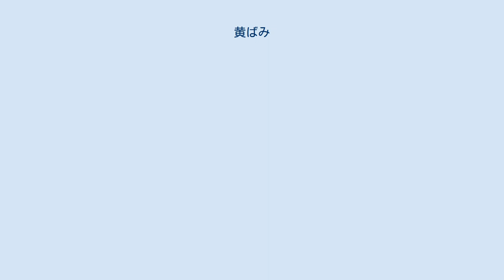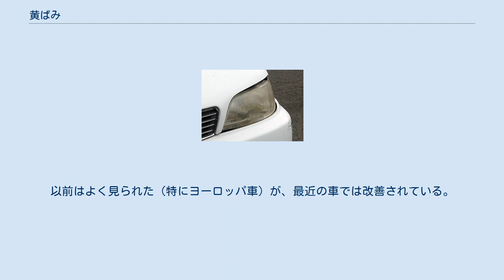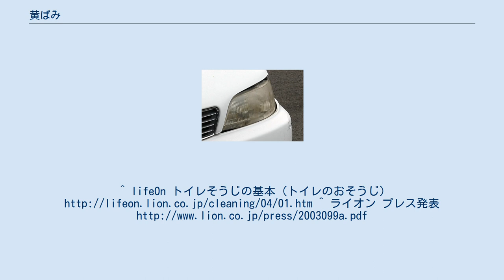黄ばみ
黄ばみ（きばみ）とは、物質が視覚的に黄ばんで見える状態に変化してしまったことをいう。
その原因は付着した汚れが酸化されたり、物質そのものが酸化されること等による。
主に衣類や歯、便器、プラスチックなどに発生する。
 衣類の黄ばみは、着用したことによる皮脂の汚れが酸化されることにより発生する。
従って襟や脇など、皮膚と接触したり、皮脂分泌量が多い部位と接触した箇所に多く発生する。
下着などでは、全体的に黄ばむことがある。
高温多湿下ではより速やかに酸化が進む。
 予防としては、皮脂が衣類に蓄積しないよう、こまめに洗濯をし、衣替えの時は、収納前に酵素・漂白剤入りの洗剤を使用して、ぬるま湯で漬け置き洗いをし、衣類に残った皮脂をできるだけ除去すること、保管時は衣類用の防湿剤（乾燥剤）を使用して、高温多湿になる場所を避けることなどが効果的である。
また、ドライクリーニングを行ってそのままビニール袋に入れたまま保管することも避けたほうが良い。
ドライクリーニングでは落としきれない皮脂汚れ（水溶性汚れなど）が密閉された状態で夏場の高温下に曝されれば黄ばみとなりうる。
クリーニング後の衣類は、ビニール袋から外して、虫干しで十分乾燥させてから収納すると、黄ばみはかなり予防できると考えられる。
 便器に付着した尿が原因である。
この黄ばみは尿石であり、リン酸カルシウムと蛋白質等からなる複合汚れである。
尿石は、尿中の尿素が菌によりアンモニアが発生、そのため尿のpHが塩基性になり、尿中からリン酸カルシウムが析出することにより生ずる。
研究によれば、中性の界面活性剤はほとんど尿石を除去できないのに対し、酸性、特にカチオン性の界面活性剤は高い除去能を示す。
その理由は、塩基性物質を溶解出来るのは、酸性であるからである。
 黄ばんだ前照灯 プラスチックの黄ばみの代表的なものとして、自動車のヘッドライト（前照灯）のレンズカバー（ランプカバー）が挙げられる。
その原因は、ワックス成分の付着、太陽光（紫外線）がヘッドライトのレンズカバーを構成するプラスチックを酸化・励起しポリマーが結晶化（結晶化により不透明化する）・酸化されてしまうことによる。
以前はよく見られた（特にヨーロッパ車）が、最近の車では改善されている。
^ lifeOn トイレそうじの基本（トイレのおそうじ） ^ ライオン プレス発表